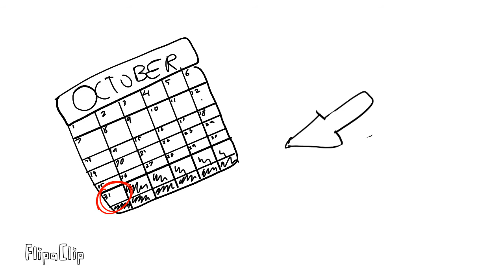I put a Spell on you||Hocus Pocus|| HAPPY HALLOWEEN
Happy Halloween!

this song is not mine nor are the characters all belongs to disney I just make pictures move :)

hope yall have a nice Halloween:)